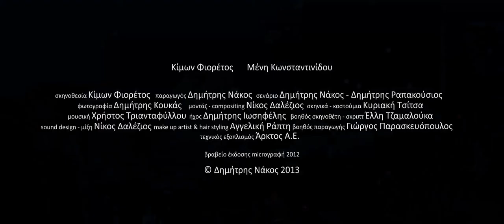Loop-short movie-Kimon Fioretos-Trailer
Σκηνοθεσία: Κίμων Φιορέτος, Παραγωγή: Δημήτρης Νάκος, Σενάριο: Δημήτρης Νάκος-Δημήτρης Ραπακούσιος, φωτογραφία: Δημήτρης Κουκάς, σκηνικά-κοστούμια: Κυριακή Τσίτσα, μοντάζ: Νίκος Δαλέζιος, μουσική: Χρήστος Τριανταφύλλου, make up artist&hair styling: Αγγελική Ράπτη, make up artist&hair styling: Αγγελική Ράπτη, βοηθός σκηνοθέτη/σκριπ: Έλλη Τζαμαλούκα

παίζουν:
Κίμων Φιορέτος, Μένη Κωνσταντινίδου